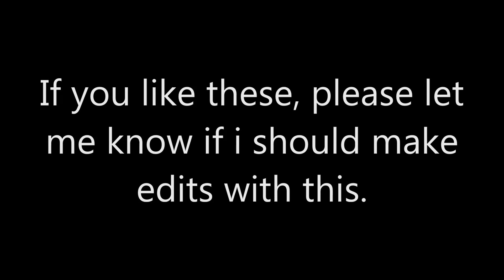Hotwheels 1984 Pontiac Firebird (Close Shots)